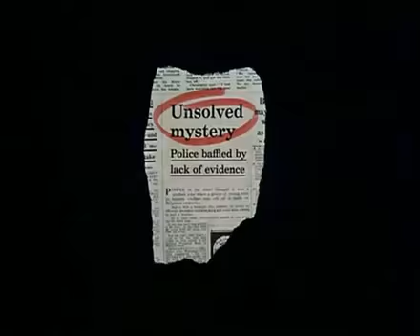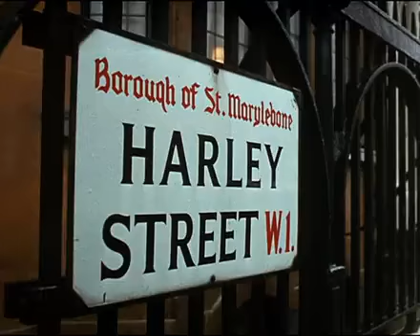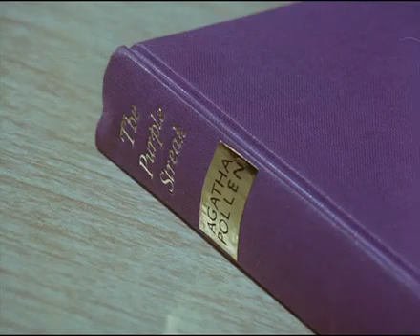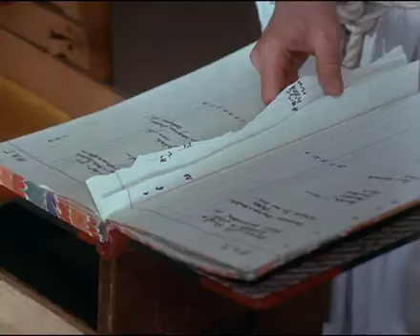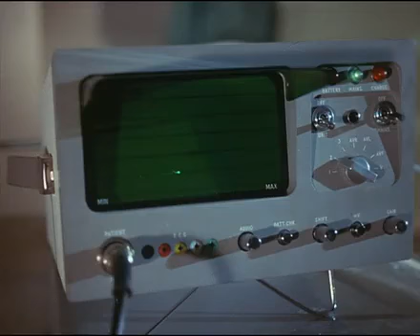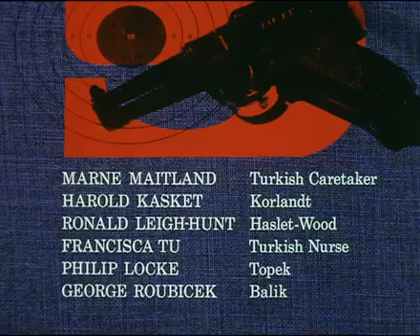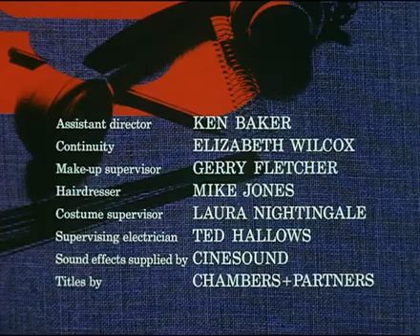Département S - Épisode 18 Autrefois à Istanbul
Résumé : Hôpital de Southwark, Londres, Angleterre, le 24 octobre. Un important diplomate, victime d'une attaque cérébrale, subit une délicate opération. Alors que le neurochirurgien s'absente quelques instants, il est attaqué et endormi au chloroforme par deux hommes. Un autre chirurgien le remplace à l'insu de toute l'équipe chirurgicale et réalise une opération absolument parfaite...
Dennis Alaba Peters (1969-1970) (Personnage : Sir Curtis Seretse )
Joel Fabiani (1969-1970) (Personnage : Stewart Sullivan )
Nicols Rosemary (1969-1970) (Personnage : Annabelle Hurst )
Peter Wyngarde (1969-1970) (Personnage : Jason King )
Cyril Luckham (Walker)
Ronald Leigh-Hunt (Haslet-Wood)